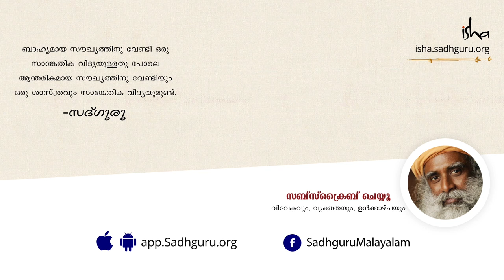മനസ്സിന്‍റെ ജല്‍പനങ്ങള്‍ എങ്ങനെ നിര്‍ത്താം? How To Stop the Mind's Chatter? | Sadhguru Malayalam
മനസ്സ് എപ്പോഴും സ്വന്തം ഇഷ്ടപ്രകാരം പ്രവര്‍ത്തിക്കുന്നതിനെ കുറിച്ചുള്ള ഒരു ചോദ്യത്തിന് സദ്ഗുരു ഉത്തരം പറയുന്നു. വര്‍ഷങ്ങളായി ഉപയോഗിച്ചു വരുന്ന, "മനസ്സിനെ നിര്‍ത്തുക", "നോ മൈന്‍ഡ്" തുടങ്ങിയ പദപ്രയോഗങ്ങളെ അദ്ദേഹം നോക്കിക്കാണുന്നു. ലക്ഷക്കണക്കിനു വര്‍ഷത്തെ പരിണാമത്തിന്‍റെ ഫലമായി ലഭിച്ച മനസ്സിനെ നിര്‍ത്താന്‍ ഒരാള്‍ ശ്രമിക്കുന്നതെന്തിനാണെന്ന് സദ്ഗുരു ചോദിക്കുന്നു. പ്രശ്നം മനസ്സല്ല, മനസ്സ് അതിന്‍റെ സ്വന്തം കഥകള്‍ പറയുന്നതാണ്, അദ്ദേഹം നമ്മെ ഓര്‍മ്മപ്പെടുത്തുന്നു. ശാംഭവി മഹാമുദ്ര എന്ന ശക്തമായ ക്രിയ ഇതു മാറ്റുന്നതിനു വേണ്ടിയുള്ള വലിയൊരു ചുവടു വെയ്പ്പാണ്‌.